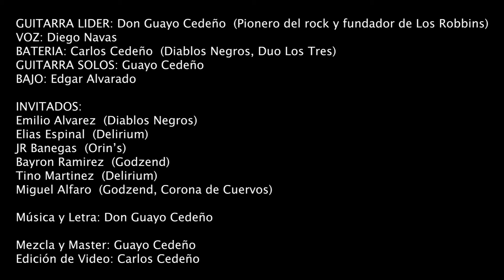Donde está el dinero?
Mi gente. Les presento esta colaboración con la dinastía Cedeño y un elenco completo de artistas de primera categoría en Honduras 🇭🇳
Bajo la consigna
Disfrútenlo y si gusta puede compartirlo 🔥🔥🔥
Hecho con mucho cariño para todos los que somos oposición de verdad 💯